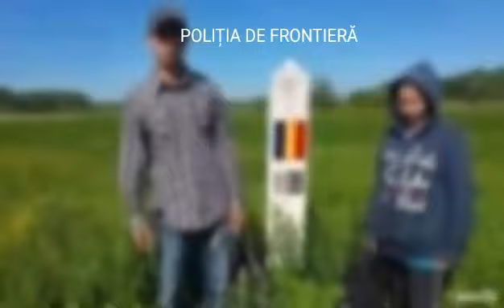Frate şi soră, basarabeni, opriţi în drumul ilegal spre Spaţiul Schengen